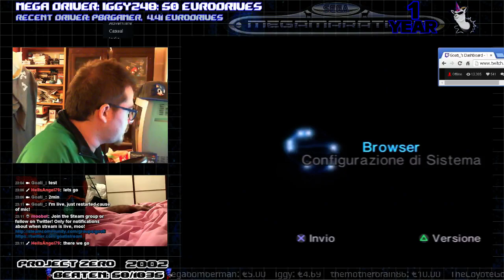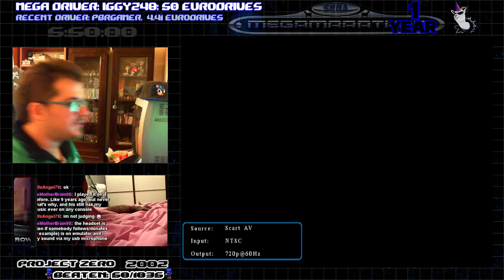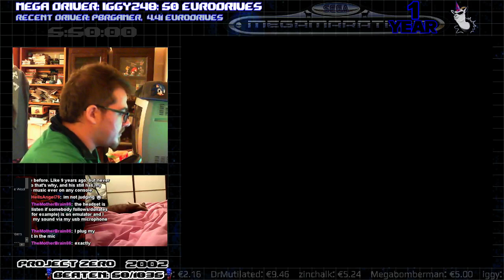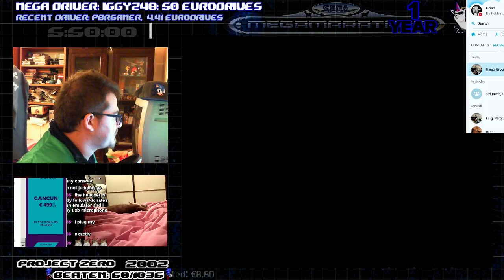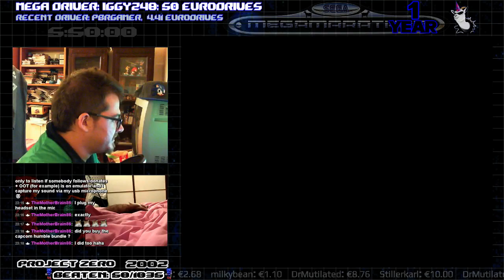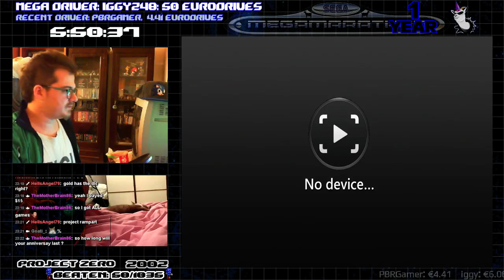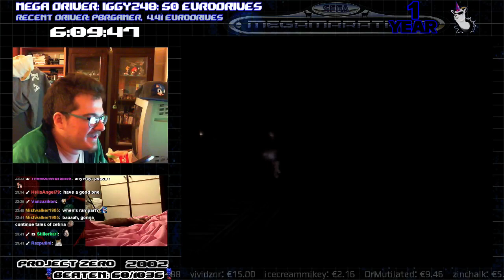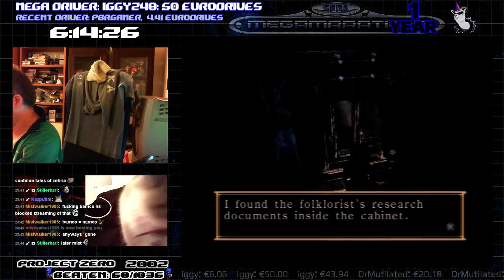1 Year Anniversary Stream Part 5